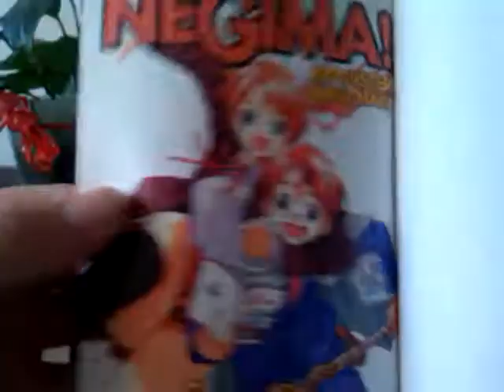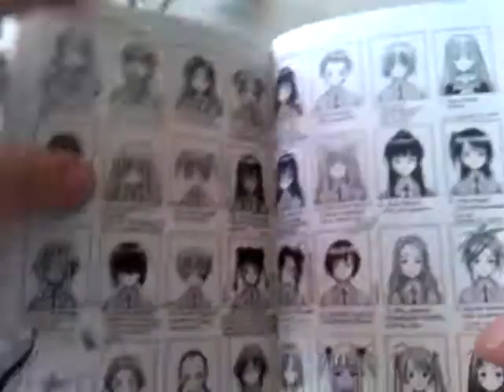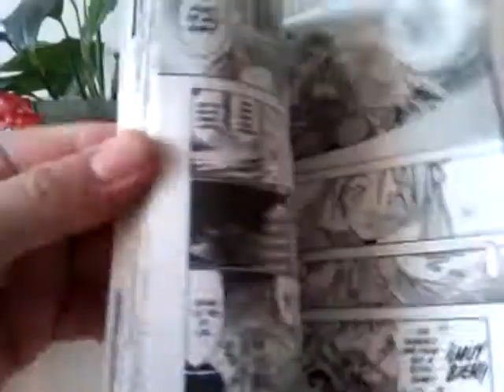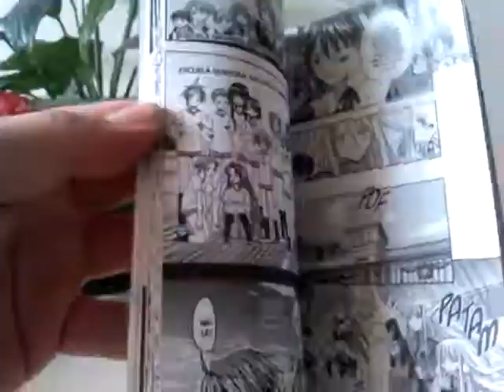Negima (magíster negó mago)tomo 1 editorial glenat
Buena historia de un mago de 10 años y 30 chicas